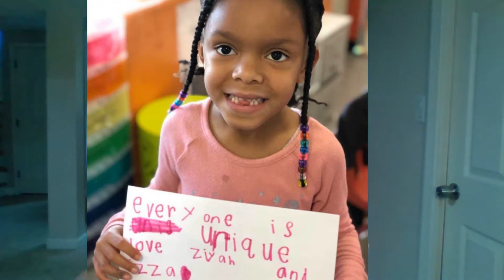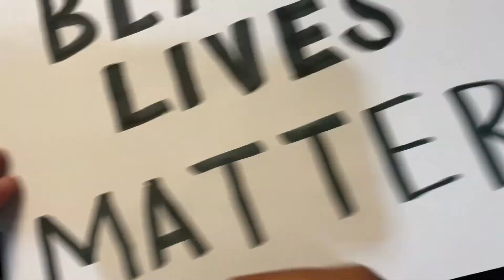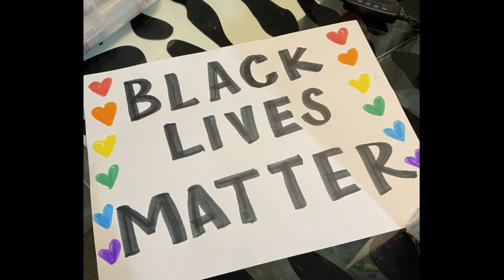Thursday June 4 Word Study